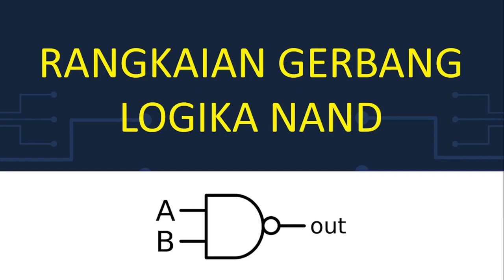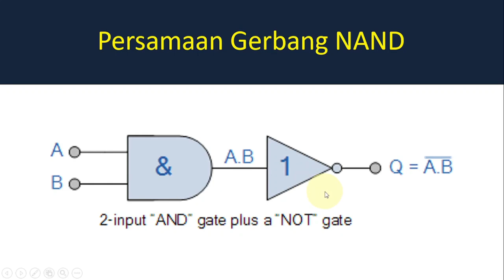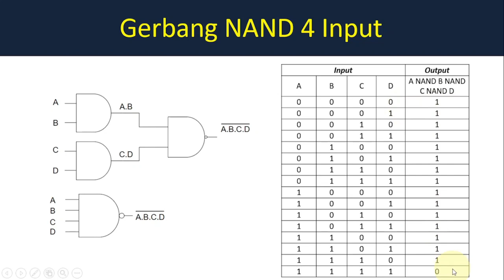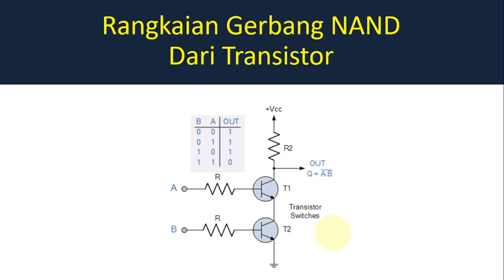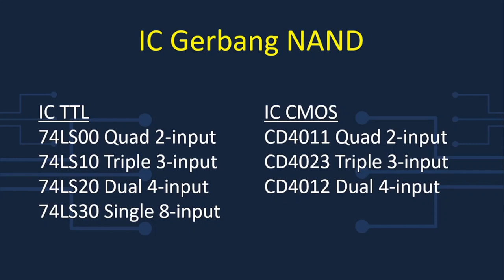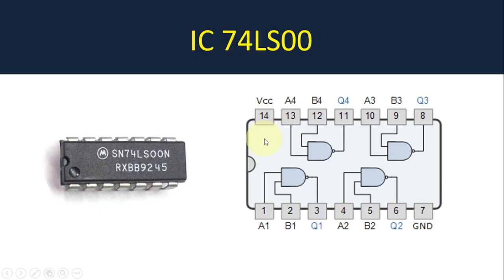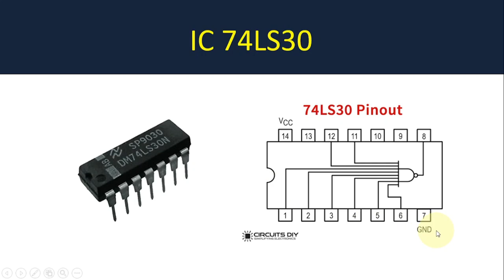Rangkaian Gerbang Logika NAND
Gerbang NAND merupakan kombinasi dari Gerbang AND dan Gerbang NOT yang menghasilkan kebalikan dari output Gerbang AND.
Gerbang NAND akan menghasilkan keluaran logika 0 apabila semua input pada logika 1 dan jika terdapat sebuah input yang bernilai logika 0 maka akan menghasilkan output logika 1.

Utk wilayah Jakarta Timur dan sekitarnya, Jika HP, TV, PWR, AMPLI, dll mengalami kerusakan,
Silahkan hubungi WA kami utk perbaikannya.